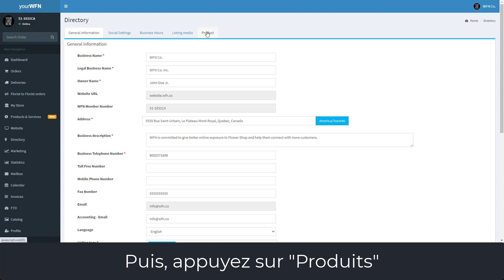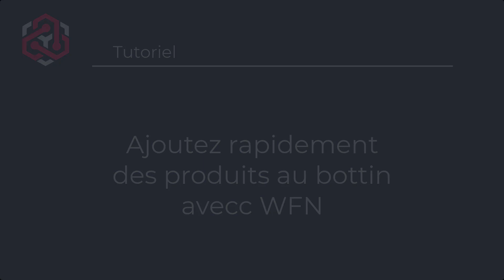Bottin - Produits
Courte vidéo qui vous explique comment ajouter vos produits au bottin.